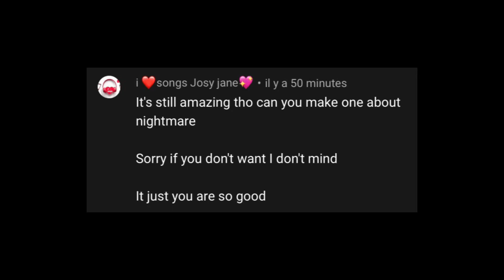Someone requested one with Nightmare- So.. I did it lol